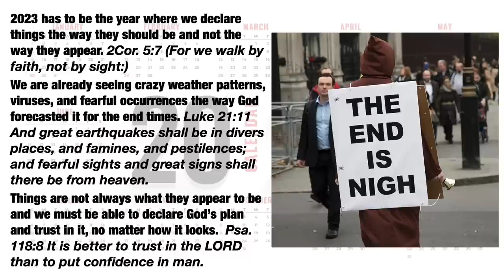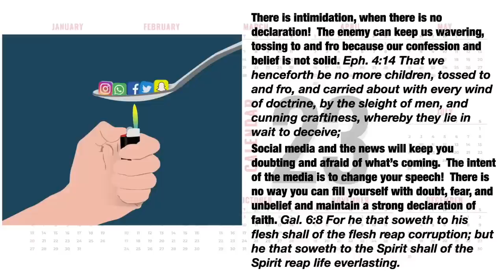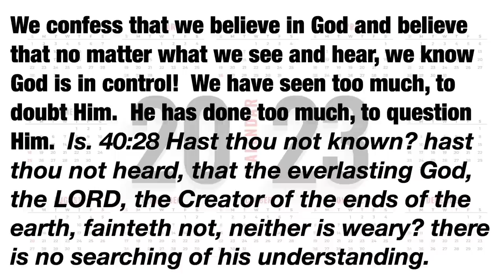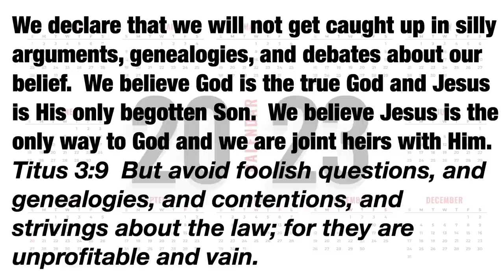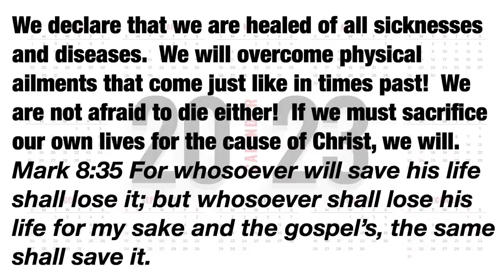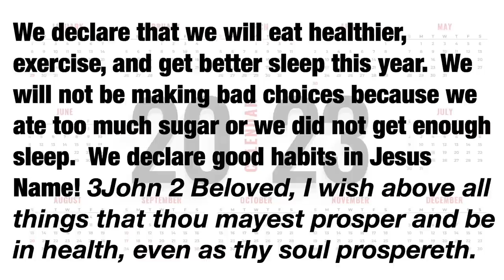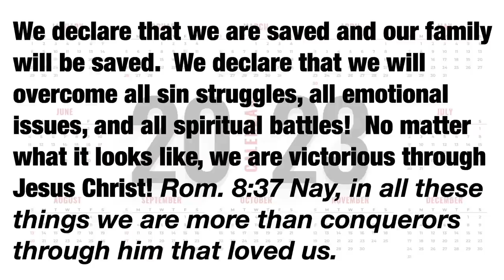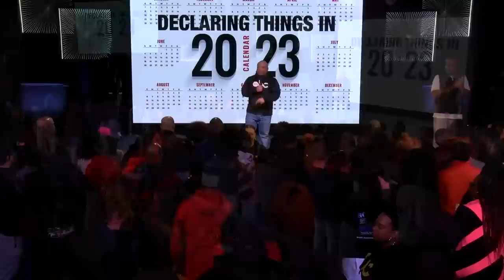Declaring Things in 2023 - A Message By: G. Craige Lewis of EX Ministries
In order to have a good year we must first declare it!  In this message, Pastor Lewis teaches how we should declare things in spite of how they appear.